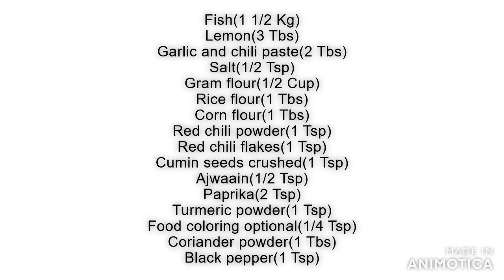How to make Fried Fish Recipe - Winter season special Recipe